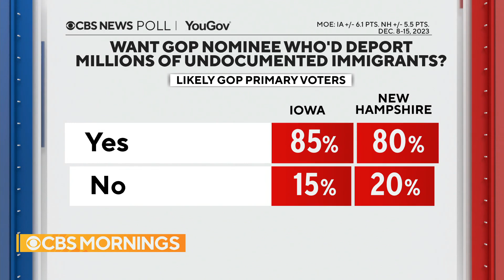Texas governor signs new law allowing arrest of people suspected of crossing border illegally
Texas Gov. Greg Abbott signed into law two new border bills as the U.S. Senate is unlikely to pass any border deal before Christmas. CBS News' Ed O'Keefe reports from the White House on how it sets the stage for an immigration policy showdown during the 2024 presidential campaign.